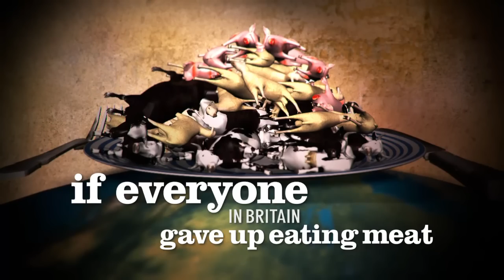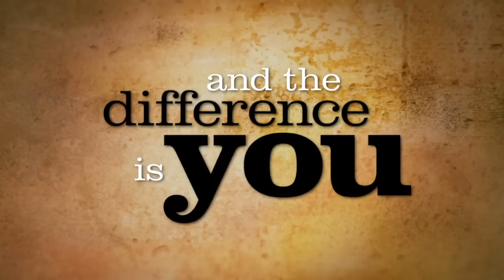Taylor McKenzie : Meat-Free Monday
What a difference a day makes is the title and main theme of this motion graphics film for Animal Aid. The film features Mobys iconic track, In my heart, and accompanies fast-paced graphics that dramatise the compelling environmental benefits of designating one day a week as meat-free. The 2-minute film was designed and produced entirely inhouse, using SoftImage and AfterEffects.